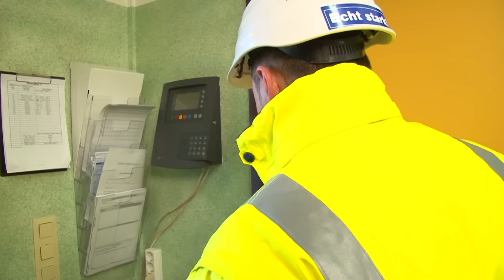Der Alltag eines Fahrmischerfahrers